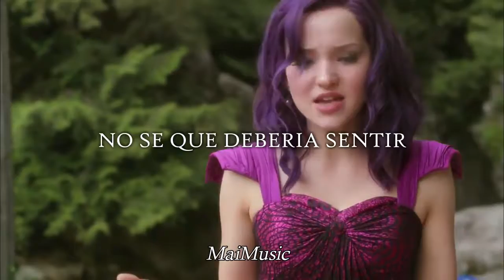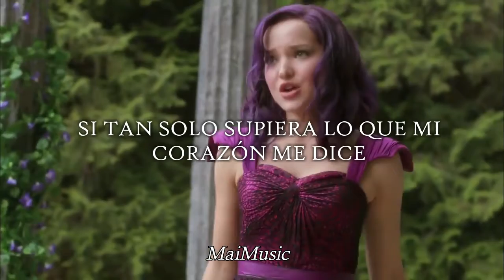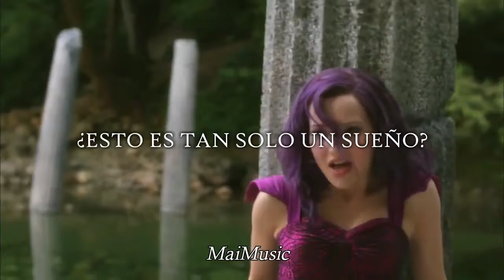If Only, Dove Cameron (Subtitulado al español) MaiMusic